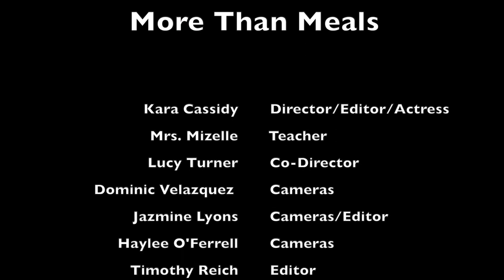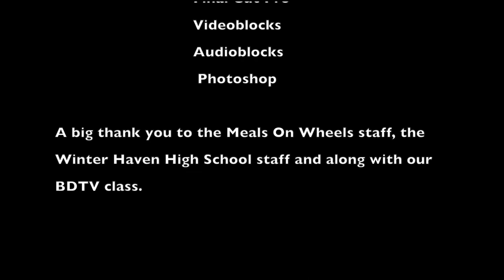08 Winter Haven Senior - More than Just Meals